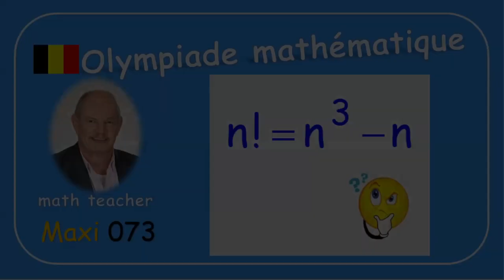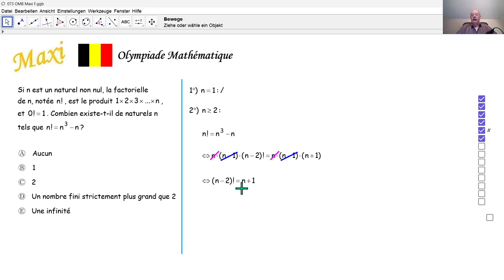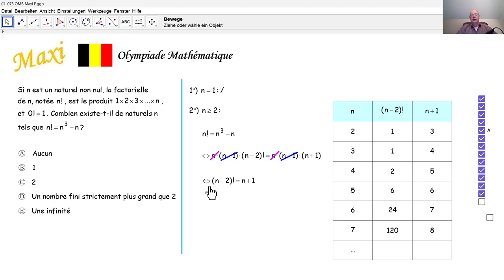Olympiade mathématique 2024 Maxi 073